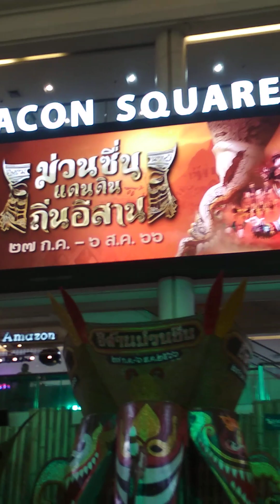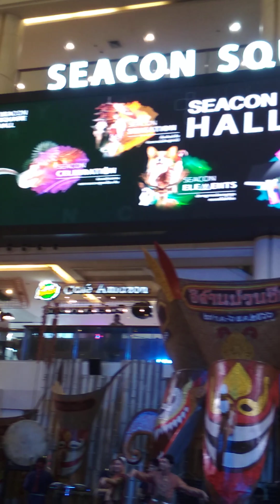อีสานม่วนซื่นที่ซีคอนสแควร์ถึง6สค.เก็บเพลงสาละวันมาฝากค่ะเพราะมากงามมาก🙂👍 MRTสีเหลือง🚅💛ผ่านเลย